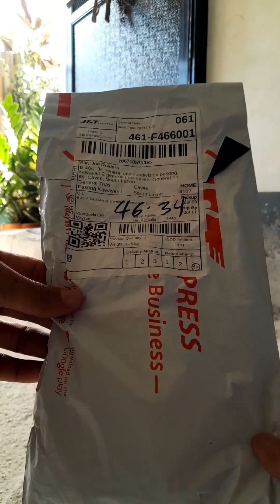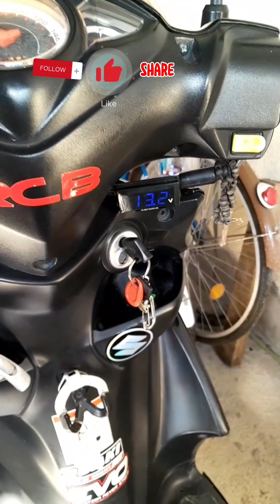SAGOT SA LOWBAT NA BATTERY NG MOTOR!!!!!!! MOTORCYCLE BATTERY CHARGER!🛵🛵